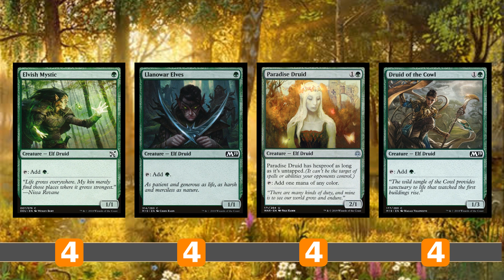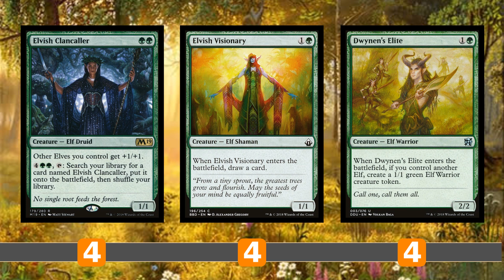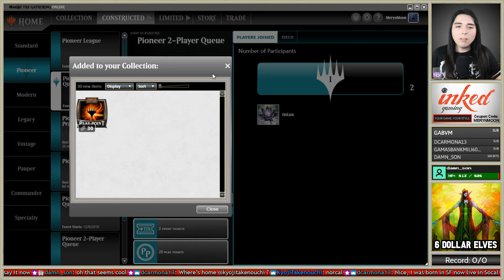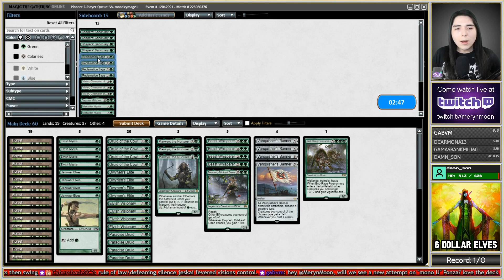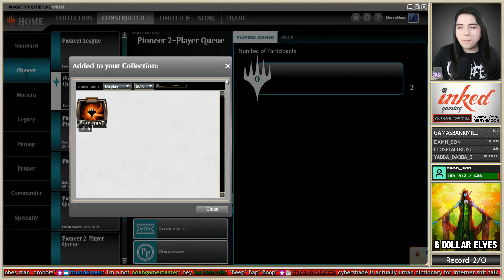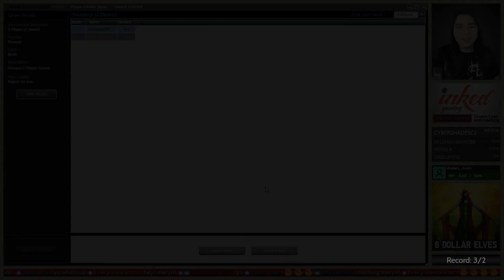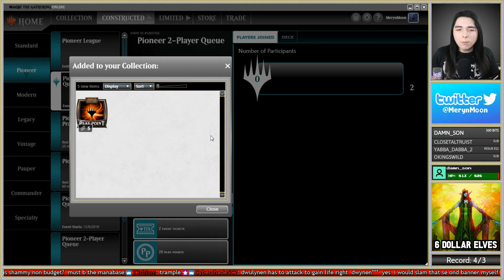【 6 Tix 】 The CHEAPEST Pioneer Deck! 💲 BUDGET ELVES 💲 【 MTG Gameplay 】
Enjoying the content? Consider following on Twitter